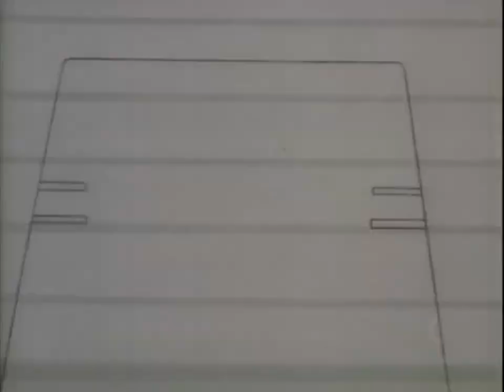Mash sigla super